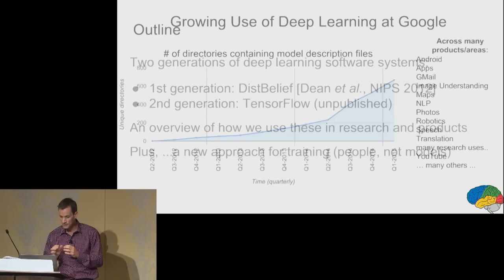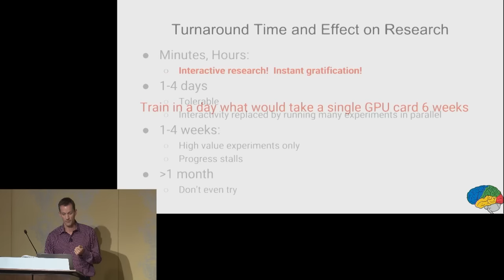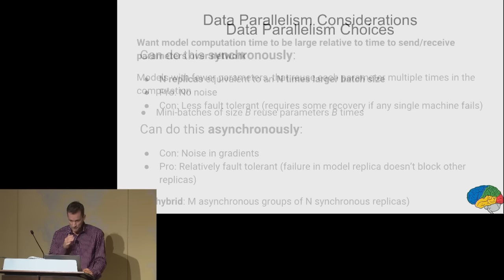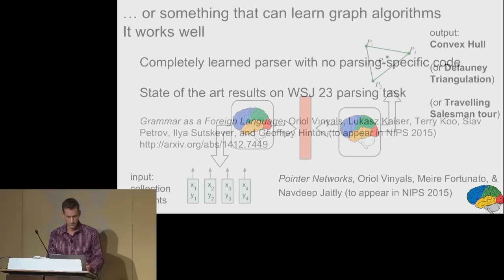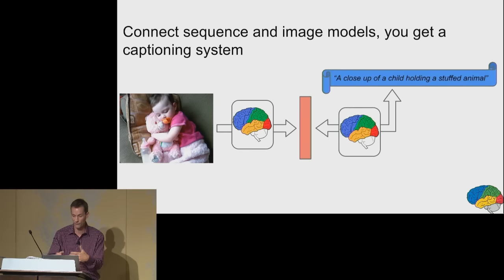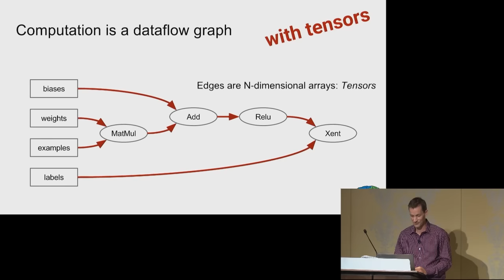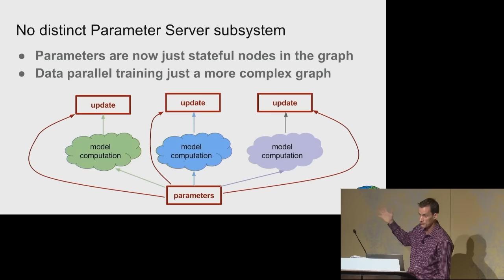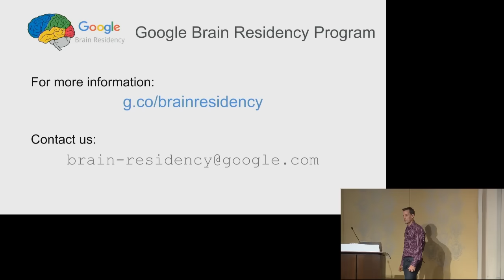BayLearn15-Keynote3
Jeff Dean, Google
 Large-Scale Deep Learning for Intelligent Computer Systems